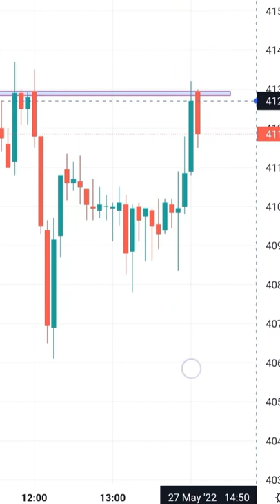Dark Cloud Cover Candle||Price Action Trading